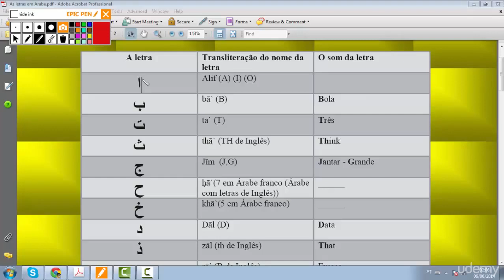O Alfabeto Árabe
Aprenda escrever as letras em Árabe